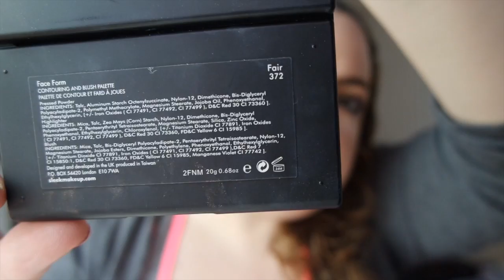Look Naked Smoky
♡ ❤ DESLIZAR LA BARRA DE INFORMACION ❤ ♡

Buenas ofertas

-Box Lip Monthly: Abonaos y tendreis 5$ de reduction en vuestra primera box con el codigo: "LIPLOVER"

Intagram: sweetandhappybeauty